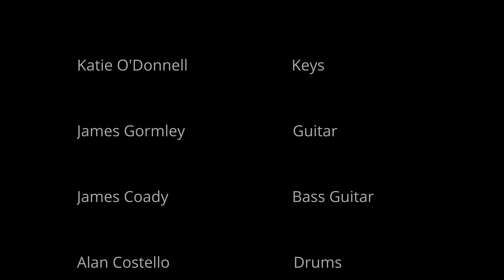Katie O'Donnell : MA in Performance, Popular Music, Live@UnionQuay Festival 2021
The Band:
• Keys: Katie O'Donnell
• Guitar: James Gormley
• Bass: James Coady
• Drums: Alan Costello
• Vocals: Ben Hendrick
• Tenor Sax & Flute: Sarah Hall
• Trumpet: Mike Mullins

Audio Mix Engineer: Barry Quealy
Venue Technicians: Patrick Cregan, Emily O'Leary